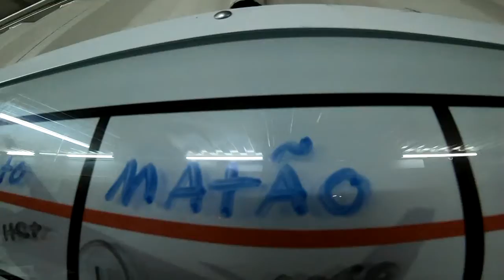Salto Duplo do Djalma na São Paulo Paraquedismo